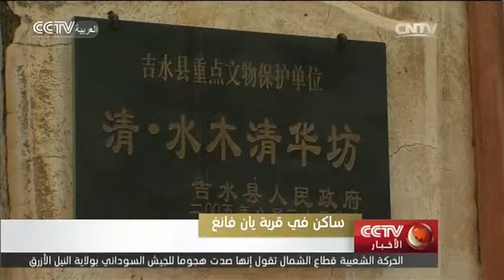قرية يان فانغ تاريخ قديم وأصالة نادرة